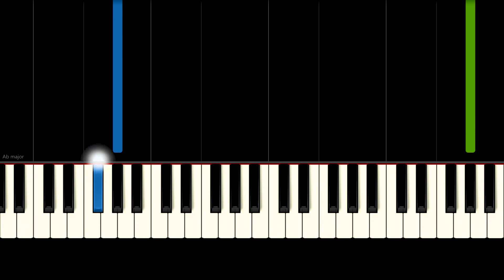You are So Beautiful - EASY - Piano Tutorial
Learn to play You are so Beautiful with this easy piano tutorial.